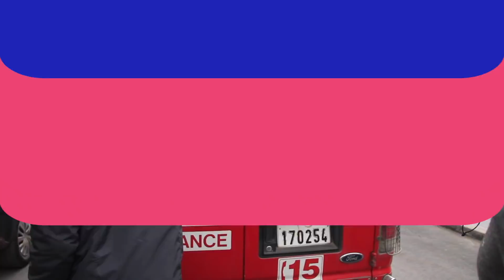بغينا غير نخدمو!!.. السلطة تمنع وقفة مهنيي النوادي الرياضية في القنيطرة للمطالبة باستئناف العمل